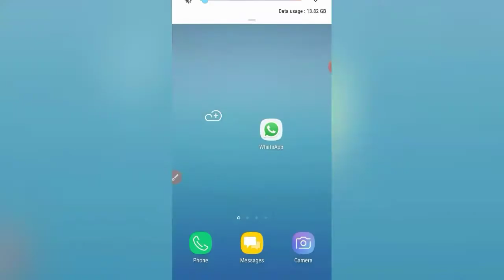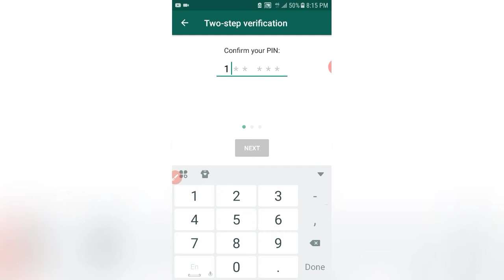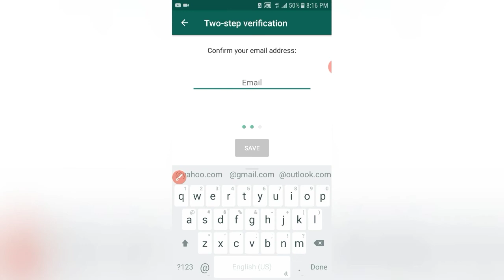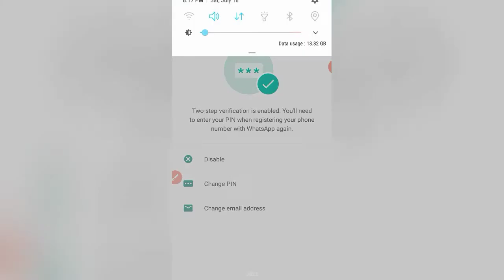Whatsapp banned|whatsapp security|WhatsApp trend|Whatsapp important settings|Two step verification